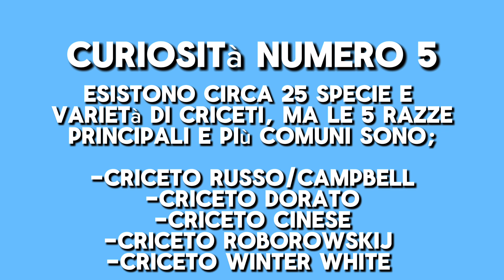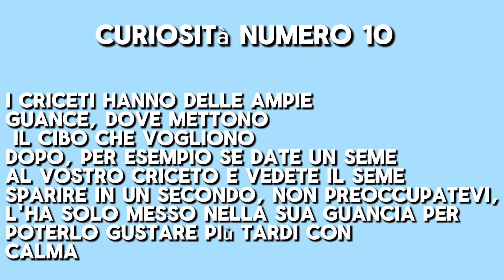10 curiosità sui criceti! 🐹